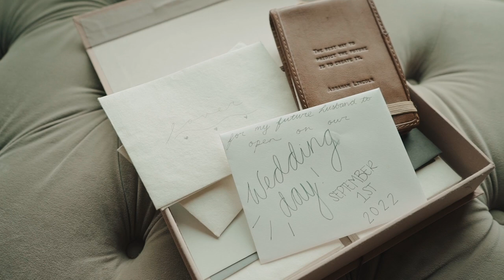"Based Off Those Vows, You Are Going To Have The Best Wife" || Kylie + Joey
Kylie + Joey's wedding video was filmed at Covered Bridge in Springtown, Texas.